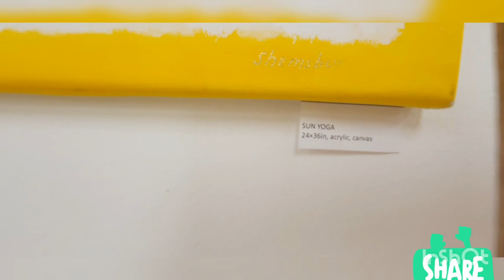Solo Art Exhibition. Interview with artist Nata Shemshur. Yoga Acsent New York 2022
Hello everyone. My name is Nata Shemshur and I am a professional artist. I paint pictures, I am engaged in creativity, exhibiting in galleries, I am engaged in motivation.

Art studio for the creation and sale of contemporary paintings and design. Training and promotion of the artist.

Nata Shemshur is an American - Ukrainian contemporary artist and designer. In her works, she combines classical and contemporary art. From the image of people, and nature with their depth to the transfer of the abstract and expressive.

The current project "Ascent Yoga" is a visual transmission of cyclicity and development. Yoga figures have a symbolic meaning - this is the energy directed from the inside out, supporting our spirit.

The application of ancient knowledge of human strength has a profound impact not only on the individual but also on our modern culture, its values and the evolution of society as a whole.

Nata Shemshur graduated from The Grekov Art College and the University of Education and Psychology, Odesa, Ukraine.

She has a recognition Certificate of contribution and support of the Portrait Society of America, a member of this society. The artist officially entered the art market Artprice, France. Participant in exhibitions in America and Europe. Her paintings belong to private collectors.

Video Interview with artist Nata Shemshur recorderded in Russian language.